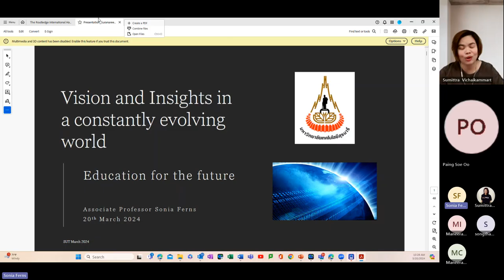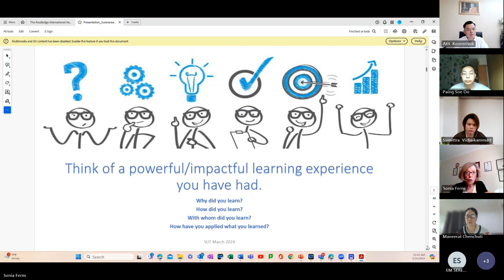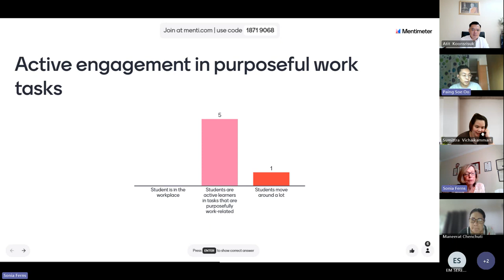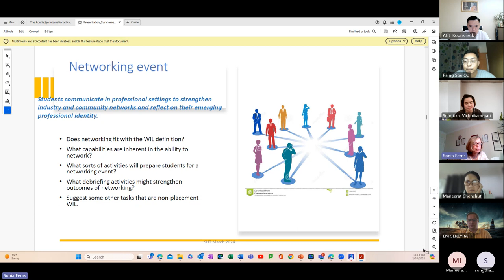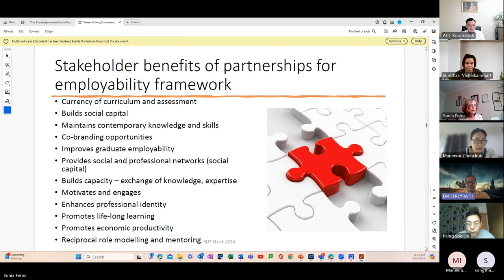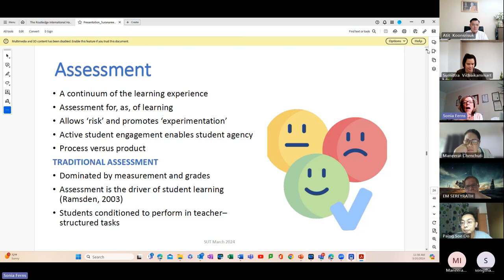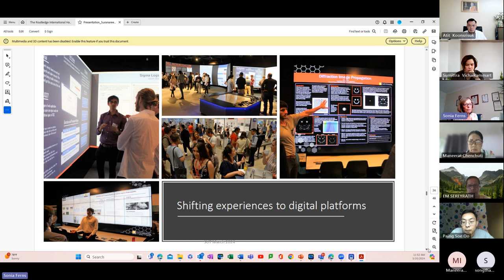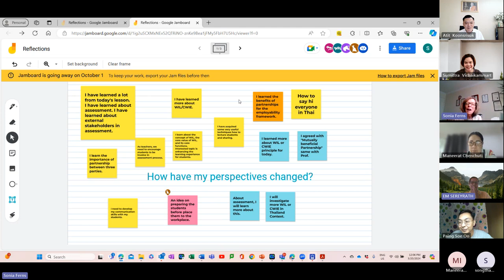Lecture by Professor Sonia Ferns